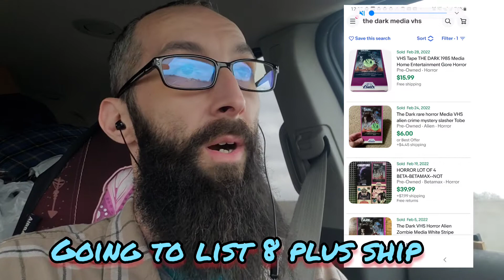GOODWILL BINS DURING MY LUNCH BREAK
0:00 - Intro
0:29 - Beginning of video
1:25 - arriving at the bins
2:19 - one last pick up and closing credits

Jimmy ~ Darke County Picker

whatnot auction code for free $10.00!!

Support MRS. Darke County Picker on Color Street Nails !!

video keywords
nascar
can you make money with spending only a $1.00  ?
squishmallows
action figure
action figures
hotwheels
hotwheel
diecast
squishmallow
plush
neutral feedback
scam
church sale
goodwill bins
free is for me
what did i do
big profits
this item paid for my whole trip
toys
whatnot
pickin
country living
state route 127
storage units
estate sale
estate sales
AUCTION HAUL
HAUL VIDEO
AUCTION GO PRO
auction video
auction score
reselling
ebay haul
auction with me
reseller chain letter
resell haul
reseller
reseller vlog
treasure hunting
treasure hunt
american pickers
picking auctions
auction picker
garage sale
yard sale
local auction
resell video
ebay video
picking
This was the deal of a lifetime
private pick
vintage treasure
garage sale
yard sale
garage sales
yard sales
bolo
ebay bolo
ebay seller
reseller
picking garage sales
reselling
froggy flips
froggyflips
Cincinnati Picker
Commonwealth
NC Picker
picking yard sales
treasure hunting
haul video
resell haul
selling
american pickers
reseller
reseller community
reselling community